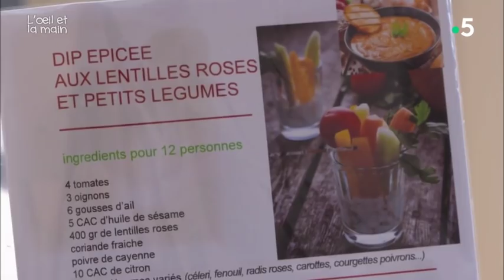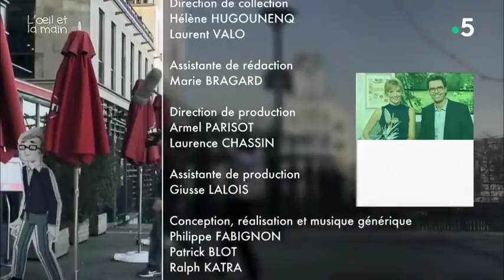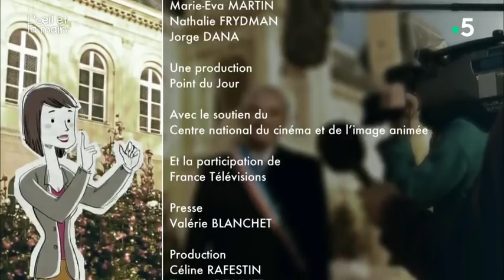L'oeil et la main La meditation, un temps pour soi, France 5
Pour savoir si la pratique de la méditation attirait les sourds au même titre que les entendants, Sandrine Herman s'est immergée dans un stage « Yoga et méditation » dispensé en langue des signes. Cette expérience va être le point de départ d'un voyage méditatif allant du Temple tibétain jusqu'à l'hôpital où l'on reconnaît de plus en plus ses vertus thérapeutiques.
Un film de Claire Chognot avec Sandrine Herman pour l'émission de France 5  : "l'Oeil et la main".
Diffusé à l'automne 2018 sur France 5.